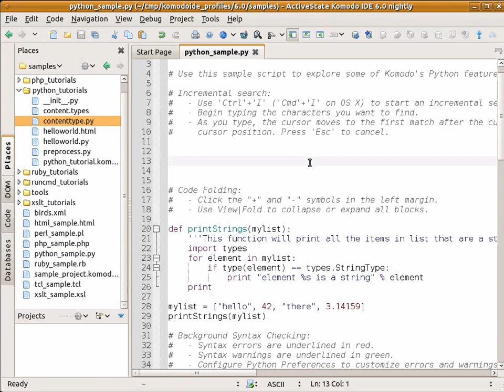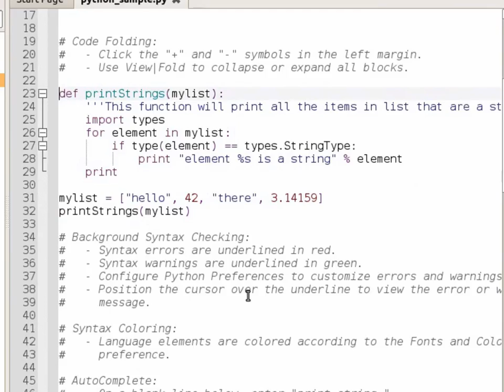Komodo IDE for Python: Code Intelligence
Second of three screencasts showcasing the Python features of ActiveState's Komodo IDE. This one is focused on Python Code Intelligence.

to check out all Komodo's Python features and to download a 21-day trial today.